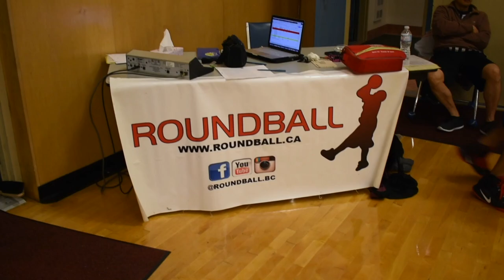2018 Surrey Fall League - Venue Kings vs Timberwolves - Roundball BC Mens Basketball League